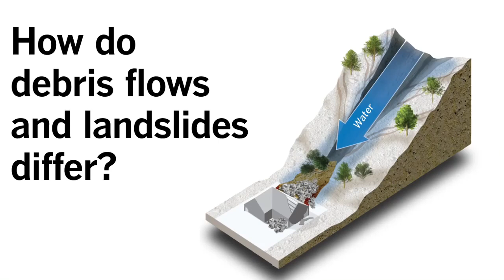ഉരുൾ പൊട്ടൽ ഉണ്ടാവുന്നതെങ്ങനെ?